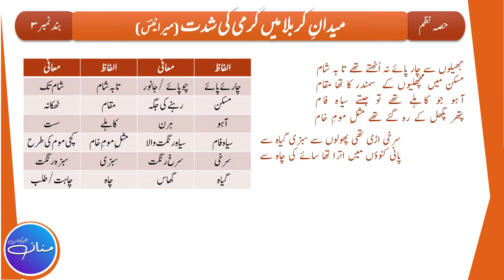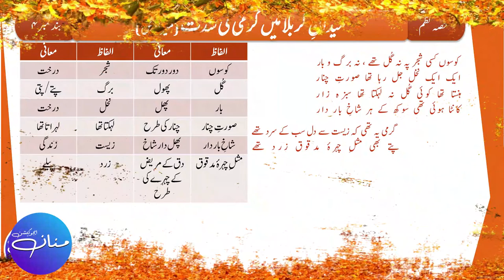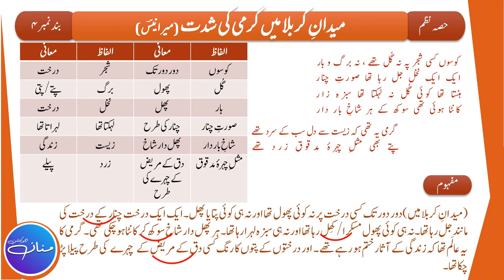| Urdu Class 10th Nazm - 3 || Maidan e Karbala Me Garmi Ki Shiddat || Tashreeh ||Part 2/3 |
In this Lecture we will try to understand the Tashreeh/Explanation of Poem MAIDAN E KARBALA ME GARMI KI SHIDDAT (written by Meer Babbar Ali Anees) of Class 10th (Punjab Text Book Board). This is the 2nd part of Lecture out of 3 (Part 2/3) which is based on Stanza No. 3,4.
اس لیکچر میں ہم اردو جماعت دہم (پنجاب ٹیکسٹ بک بورڈ) نظم "میدانِ کربلا میں گرمی کی شدت" کے بند نمبر 3 اور 4  کی تشریح سمجھیں گے۔